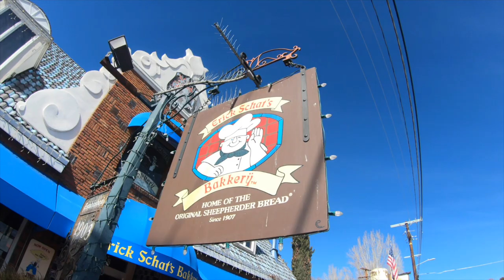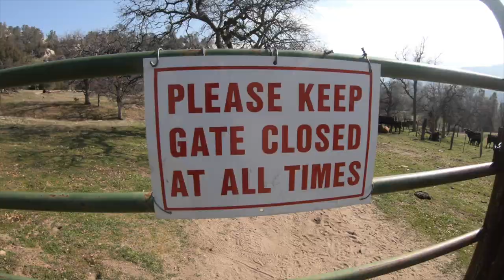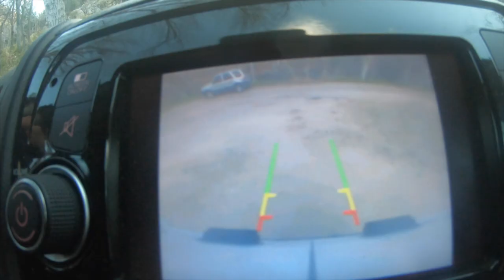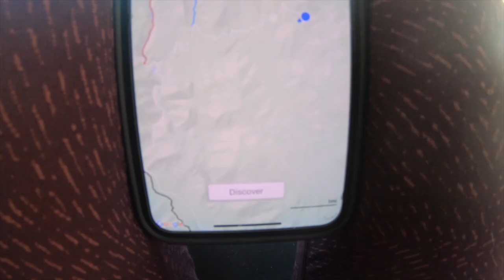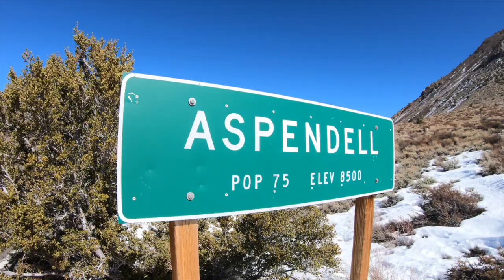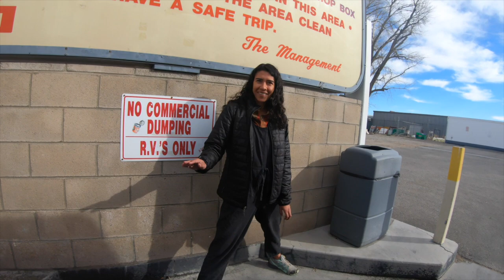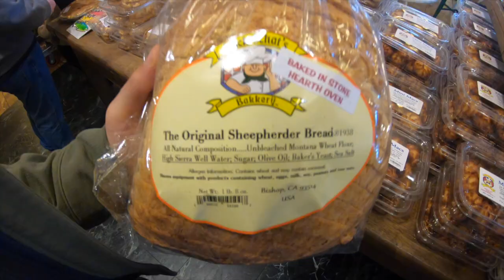VAN LIFE IN THE EASTERN SIERRA | ANIMALS, VIEWS, SNOW AND MORE!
When we think of California, we immediately think of the beaches, coastal towns, and huge cities. What we always seem to forget is that California has mountains, lots of them! After our trip to the Eastern Sierras earlier this month, I think the first thing we’ll think about now when talking about California (that is until we reach Northern California) will be the amazing landscapes including those mountains, the wildlife, and incredibly fast changes in elevation that quickly lead to snow covered roads. It’s left us with an addition to our bucket list: to come back (maybe in the fall) when the mountain roads aren’t covered in snow and really do some backpacking. Maybe even summit Mt.Whitney! The adventures are truly endless out there. Hope you guys enjoy this weeks vlog. Let us know what you think!